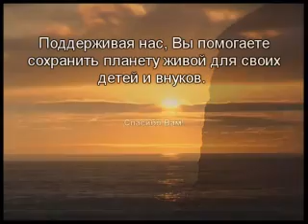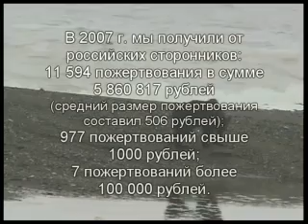greenpeace - гринпис россии в 2007 - часть 3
видеотчет о работе гринпис росии в 2007г